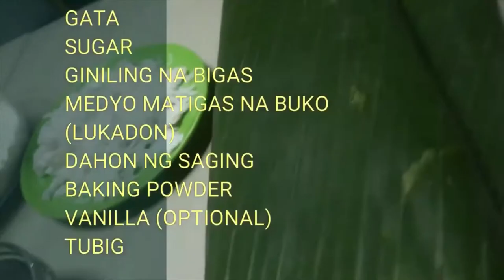BALISONGSONG@ANG NAPAKASARAP NA KAKANIN SA BIKOL..😍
PANOORIN NYO PO ANG NAPAKADALING GAWIN AT NAPAKASARAP NA MERYENDA ANG BALISONGSONG NG BIKOL..😋😋😋